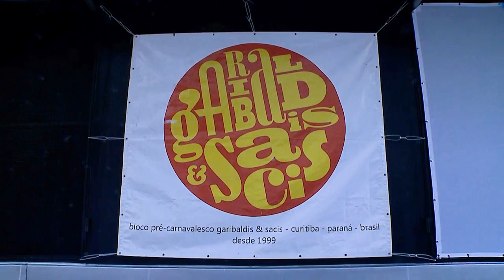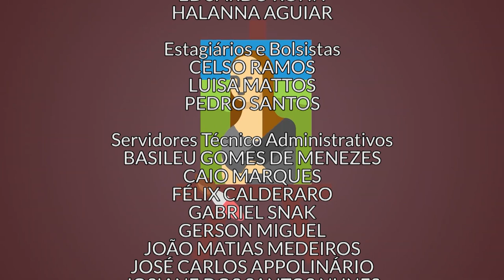Carnaval em Curitiba? Conheça os Garibaldis e Sacis no Estado da Arte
O carnaval de Curitiba existe e a gente pode provar! 🎊🎉🥁🌈 Na primeira edição de 2023 do Estado da Arte vamos conhecer o bloquinho dos Garibaldis e Sacis e mostrar que a capital paranaense tem samba no pé!

🎼🎭🥳 E você sabe por que o bloco de pré-carnaval tem esse nome? Adiantamos que a ideia envolve até uma "Anita"... Só assistindo pra descobrir!